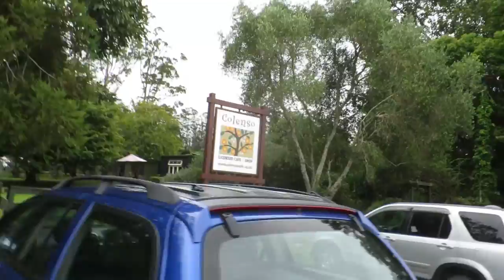HOT WATER BEACH FAILED!